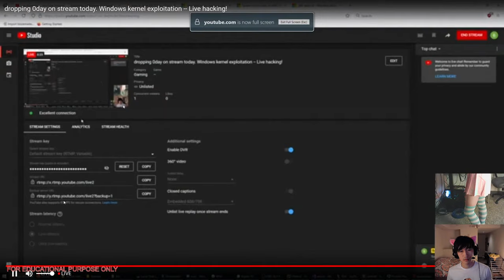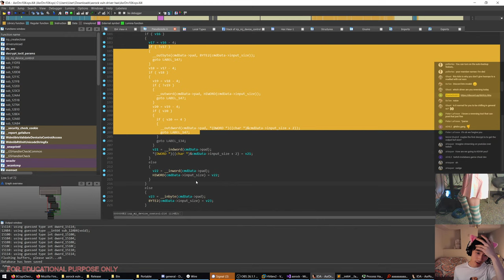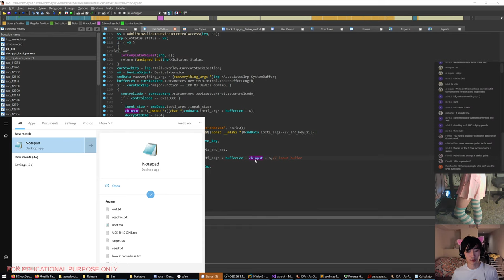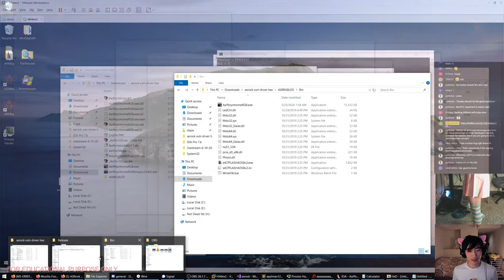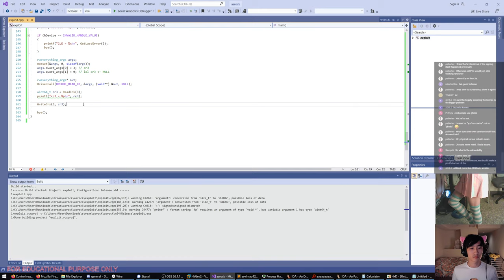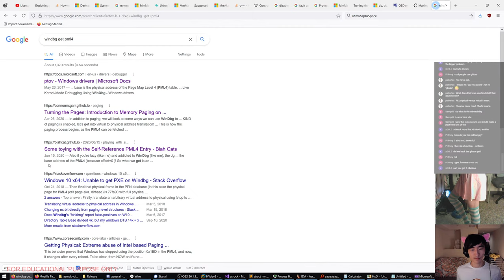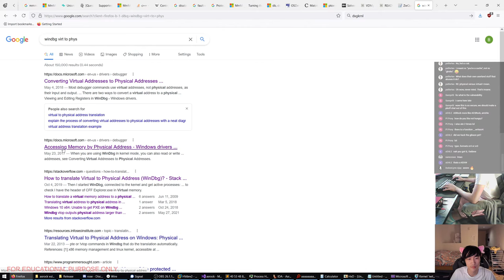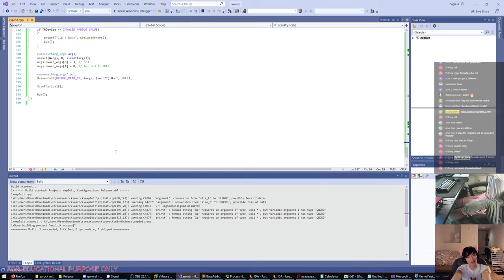Let's Hack CS:GO - Windows Driver 0day - Part 3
I'm going to exploit a 0day in a crappy Windows driver today. Working exploit at 2:37:47.

Stream schedule: Thursdays 8PM EST